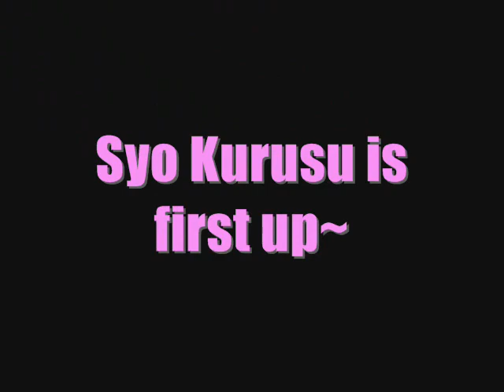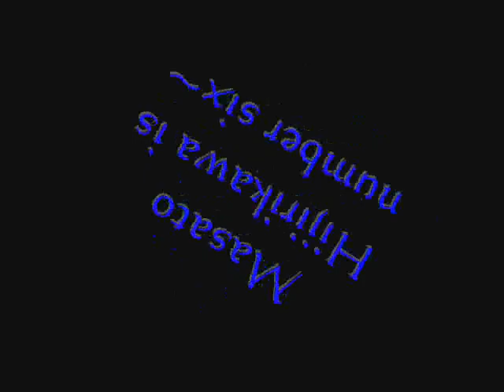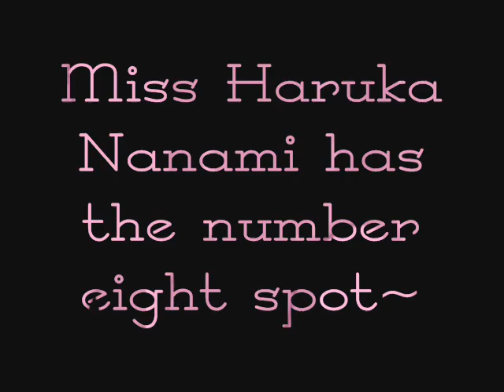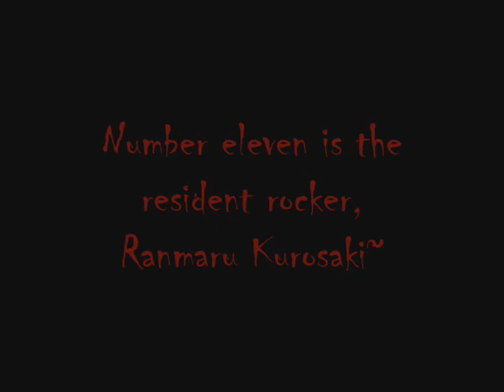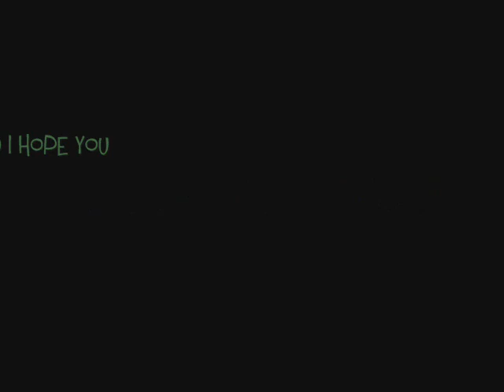UtaPri Disney Theme Songs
First of all: WARNING: Volume changes suddenly and drastically at some parts, so be ready! XD

Anyways, special credit and shoutouts to SimplyEma and Yongseok Kwon, who were both kind enough to let me use their male covers of "Reflection" and "Where Do I Go From Here" for this video! The links to their videos are below:

~ Where Do I Go From Here

Also, here's the list of songs that were used for this video:

Syo~ Go the Distance- Hercules
Otoya~ You've Got a Friend in Me- Toy Story
Ren~ He's a Tramp- Lady & the Tramp
Natsuki~ A Spoonful of Sugar- Mary Poppins
Cecil~ Did I Mention- Descendants
Masato~ Where Do I Go From Here- Pocahontas 2
Tokiya~ Reflection (credits version)- Mulan
Haruka~ A Dream is a Wish Your Heart Makes- Cinderella
Camus~ I'll Make a Man Out of You- Mulan
Reiji~ Why Should I Worry- Oliver & Company
Ranmaru~ Get Off of My Back- Spirit
Ai~ Strangers Like Me- Tarzan